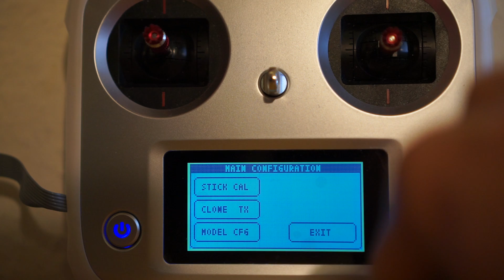FlySky FS-i6s running custom firmware - OpenGround - GUI test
Testing my custom opensource firmware on the FS-i6s.